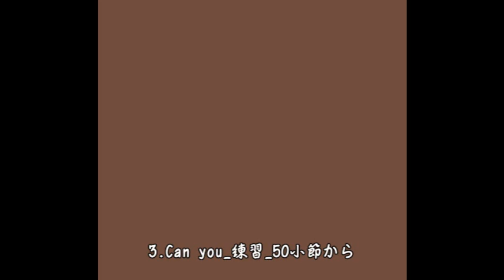3 Can you 練習 50